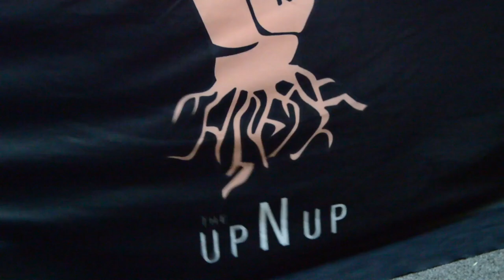(Ep.54) Lester Pearson talks 'Fundamental Family', Basquiat, Black Ownership, how to sell art + more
In this episode of 'The UpNUp Podcast', young creative leader/artist, Lester Pearson(@les_is_more08), shares his journey of taking life's canvas into his own hands and leading the way for artists in his city. Starting with collaborating with close friends within the arts to build their collective known as the 'Fundamental Family'(@fun.d.a.mental) they aim to uplift their community using various art forms and events. This story is definitely one to keep us all on TheUpNUp